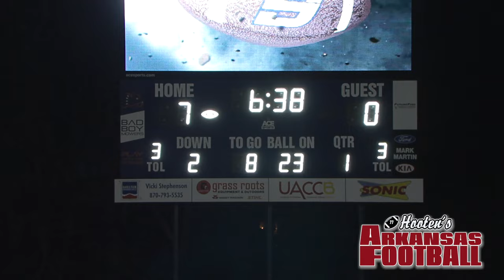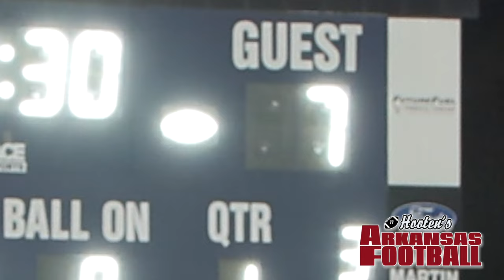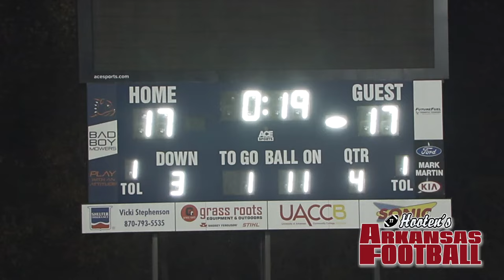Southside 20, Robinson 17